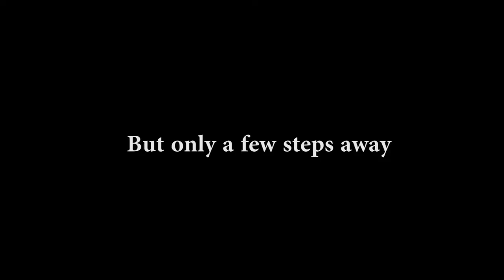FILM REEL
Scott Hernandez - Film Reel